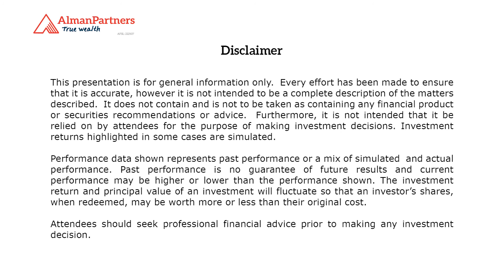Frances Easton - My Story